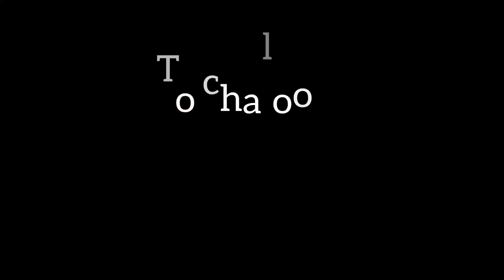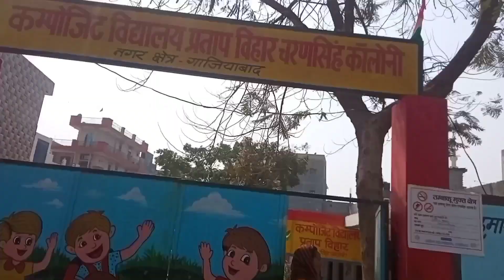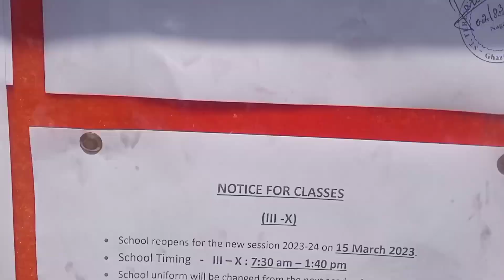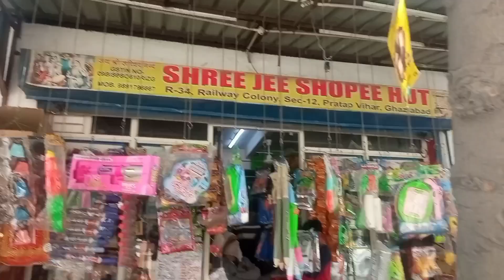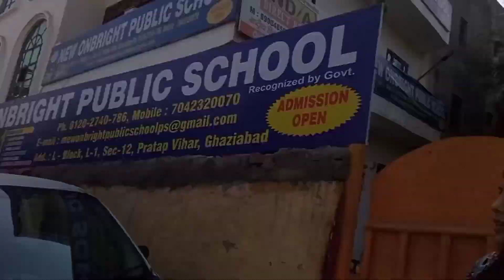Revisiting My School | St Teresa of Sarvodaya Nagar Ghaziabad After 4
St Teresa Convent School, Sarvodaya Nagar, Ghaziabad After 4

Hello Friends, I hope you all will be healthy and doing something great in your life.
This Vlog is all about  my revisit memories and experience of my higher school from where I had completed my studies till 10th Standard , and in this vlog I am Going to share with you my memories and experience.

Background Music is a mixture of many beautiful melodies
Musician: Jeff Kaale

Musician: @iksonmusic